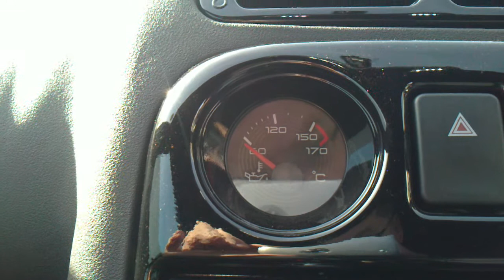Broken Oil Gauge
Oil gauge stopped registering the temperature and the needle went negative (counter clockwise) when the ignition was turned on.